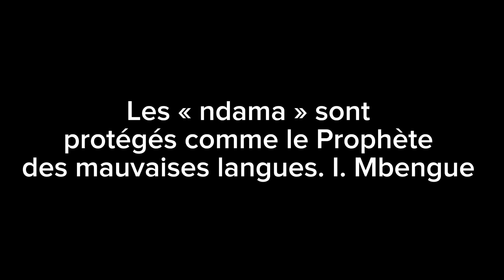Les « ndama » sont protégés comme le Prophète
Dans cette conversation, Idrissa Mbengue assure que, comme le Prophète de l’Islam, certains sont protégés contre la mauvaise langue.